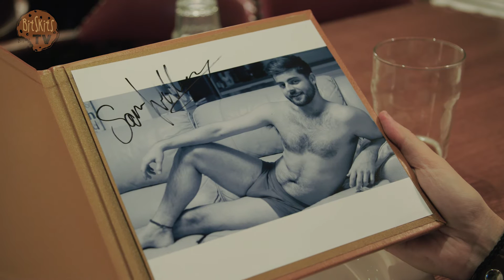When You Ask For The Bill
"BitSkits TV" created by Christopher Kay

Asking for the bill (check) in a restaurant has never been more confusing...

Skit Performed by
Christopher Kay & Sam Williamson

Filip Laureys

Directed, Written & Edited by
Christopher Kay

©Door Hinge Studios Pty Ltd 2016